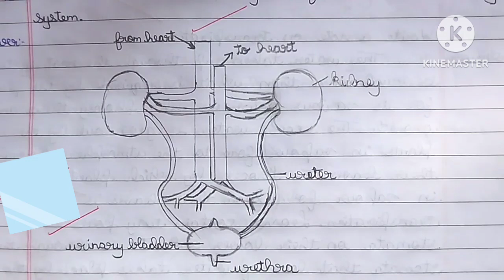Draw a neat labelled diagram of the human Execretory system. /science.